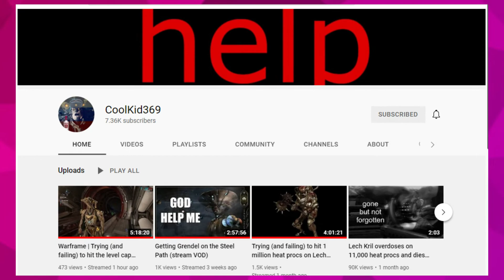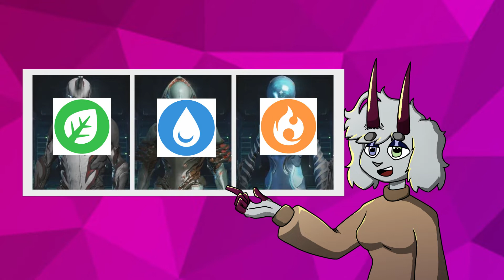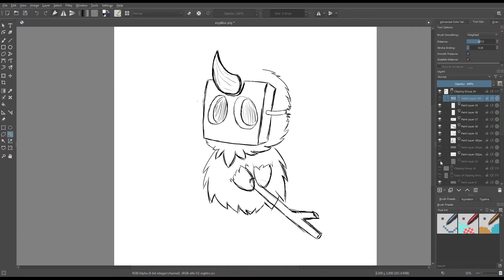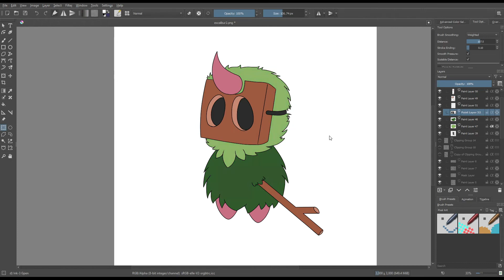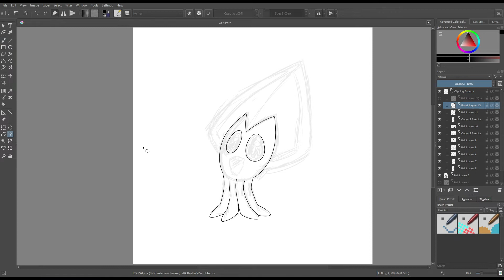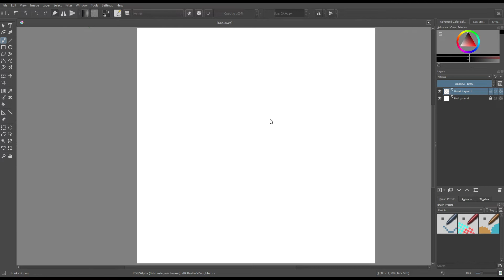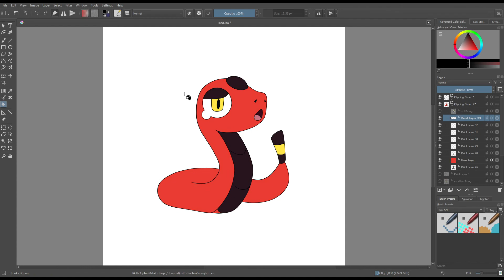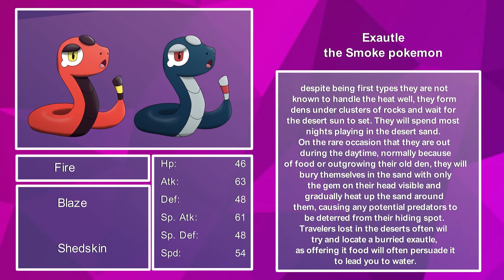Pokemon based on Warframes. . .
In this video inspired by the new Pokemon Gen 9 announcement! I draw Warframe starters as Pokemon starters taking time to talk of each Fakemons design, and what design aspects make a Fakemon feel like a genuine gen 9 Pokemon!

He's a good friend of mine and creates great videos like 'The Warframe  Iceburg: Explained' and 'Warframe | Weird and Obscure Stuff (Vol. 1-3)

Fakemon, Look at them, they come to this place when they know they are not pure. Tenno use the keys, but they are mere trespassers.Designing NEW POKEMON - But. . .  4 Artists From The Same Description, true green 7, subjectivly, Mazah region pokemon. Patters, I Attempted a Pokemon Nuzlocke Animated. . ., Jaiden Animations Raided my Nuzlocke. I Made YouTubers Create New Fakemon. Legends Arceus, Brilliant Diamond and Shining Pearl will you SMASH or PASS the entire Pokedex MTF TikTok, FTM TikTok complilation, Transgender TikToks for transwomen!